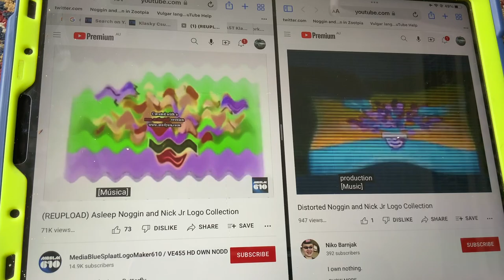(NEW EFFECT) Noggin And Nick Jr Logo Collection In Pizza Hut Major In G Major 16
A.K.A The Audio Of PizzaHutMajorUp V1 Sounds Like G Major 16 And Asleep X
How To Make It:
Add Hue And Edit:
Magenta
Add Posterize And Edit:
1
2
3
4
5
6
7
1st:Fast Food Effects
2nd: G Major 7 Effects
Video: G Major 90 V2 Flipped+G Major 16
Audio: G Major 16+Asleep X
G Major 16+Pizza Hut Major=Pizza Hut Major 16